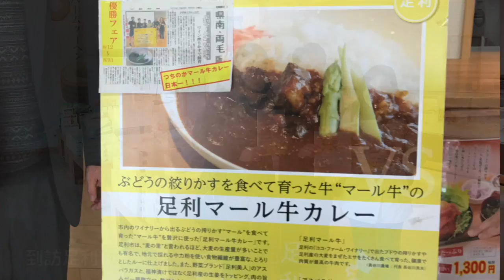Visit Tochigi - 足利 大麦工房ロア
東部的足利市因日照率高、非常适合种植大麦、其中用做酿啤酒的二条大麦、其生产量佔了全国第一。我们到访了于大麦制作食品、得了好几次大奖、鼎鼎有名的銘菓「大麦ダクワーズ」（大麦饼 Dacquoise）的大麦工房「足利大麦工房ロア」。工房一旁也設立了直銷店和咖啡馆、也开放給一般民众和观光客到訪、直銷店旁也設有泡脚温泉和小小的大麦畑。

工房使用在地生産的大麦制作了各色各类的产品、从蛋糕、和洋菓子、麵食、湯、大麦茶、饮料、健康产品、連肥皂、化粧水都有！説真的我还是初次見到这么多于大麦为主的各式产品。

Dacquoise是法国有名傳統甜點、用大量的蛋白、杏仁粉和糖粉所製成的蛋白夹心饼。然而这里的Dacquoise是取代蛋白使用100%大麦来烘培。「大麦ダクワーズ」一推出其外酥内軟的口感、加上不失大麦的風味、立即被大众广泛接受、成为有人気的健康洋菓子。自开发「大麦ダクワーズ」以来、毎年都得奖賞、最厉害是莫过于在2010年的モンドセレクション (Monde Selection）即 "世界食品品質評鑑大賞" 和來自世界各國超過1000種商品、参加品質評鑒中得到了金賞！

我们試了用大麦做成的甜品和三星级草莓Skyberry口味的Dacquoise。甜品做的不会太甜、店内也有提供免費的冷熱大麦茶享用。Dacquoise的口感很轻也酥軟、加上草莓的香气 会让人一口接一个口吃下去也！用100%大麦烘焙的Dacquoise、吃多了也不会感到内疚！大賛！

直銷店隔壁的咖啡馆「つちのか」、是大麦工房ロア和長谷川農園合作経営的。使用在地生産的蔬菜和细心飼育的”足利マール牛”肉、提供美味的料理。咖啡馆也販売長谷川農園自家耕种的食品。

”足利マール牛”是指在足利牧場飼育的日本国産交雑種和牛、是用足利生産的二条大麦、大豆和来自Coco Farm &amp; Winery的葡萄マール ("Marc" 在法文中是渣的意思) 喂养它们、因它的紅肉含葡萄中的VitaminE 特別美味、被称为“葡萄和牛” 。因産量不多、目前能享用足利マール牛的料理只限定这里的咖啡馆、推出咖喱、汉堡和烤牛肉等套餐。可惜我们到访時、咖啡馆剛好休息没能吃到足利マール牛！遗憾啊～到訪足利市别错过大麦工房「足利大麦工房ロア」！

足利大麦工房ロア

栃木県足利市大月町3-1
Open : 10:00-18:30
Closed : Wednesday